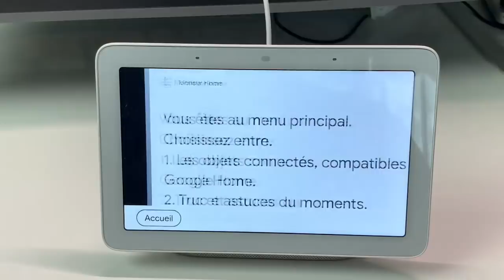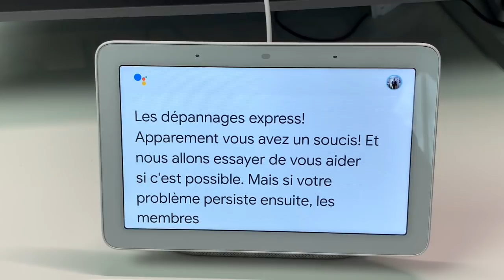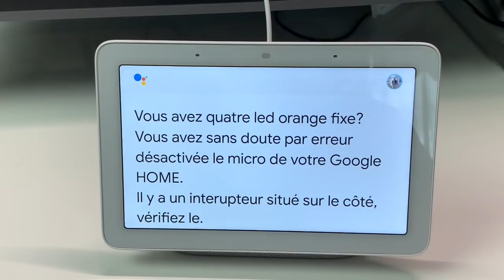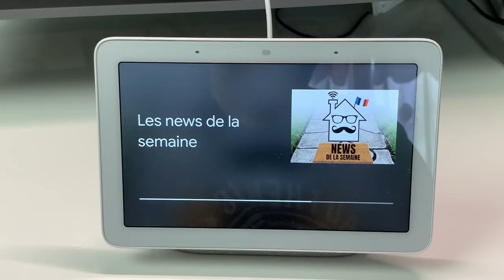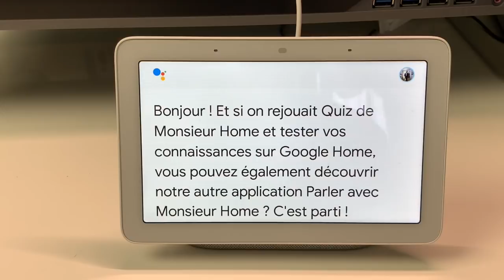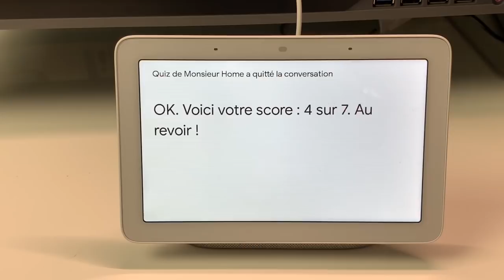Google Home Assistant Vocal Comment Gagner Des Google Home Mini Avec L'application Monsieur Home !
Salut et voilà Monsieur Home qui va frapper fort cette application va te faire gagner des mini Google Home.et deux applications existe Monsieur Home et Quiz Monsieur Home test ces applications et tu vas tout savoir sur Google Home abonne toi @+.